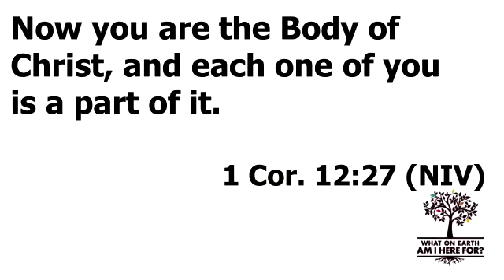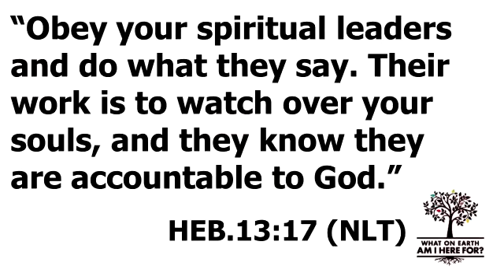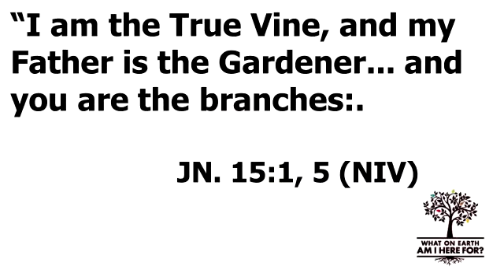September 29, 2019 "You Were Formed For God's Family You Are Called To Belong"